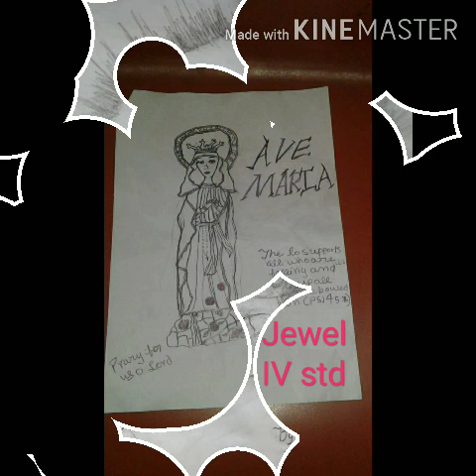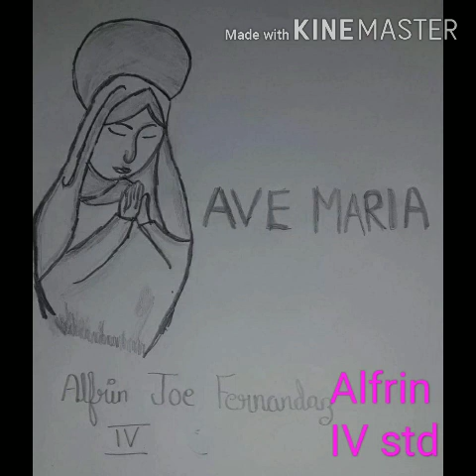Lockdown Activity - 4, Pencil Sketching of Mother Mary, LP Section